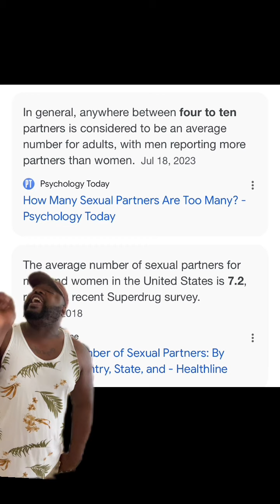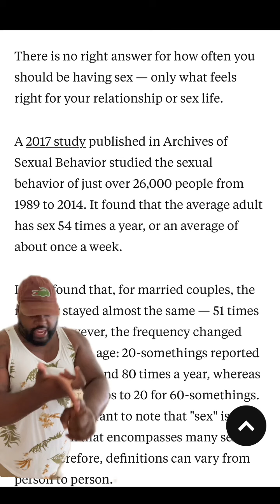The body count. Is it important?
What’s done before you should be just that